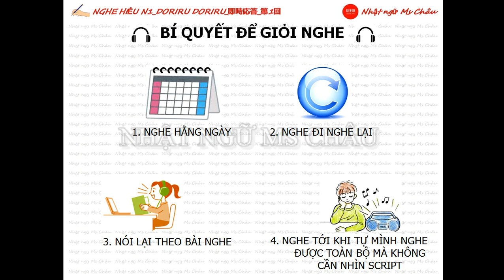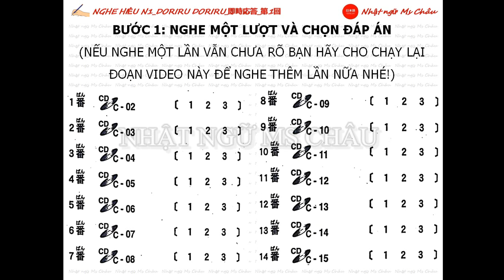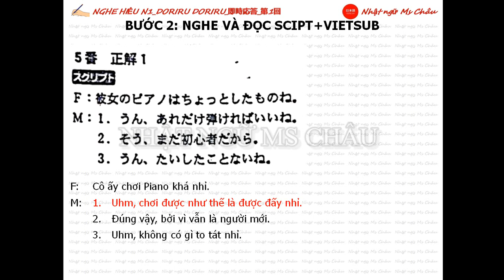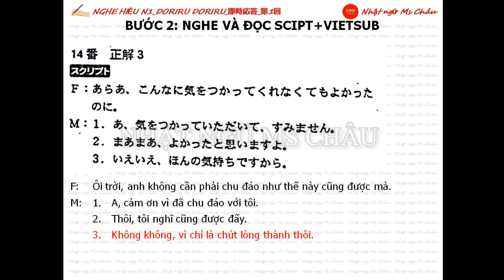即時応答_第1回_N1 NGHE HIỂU